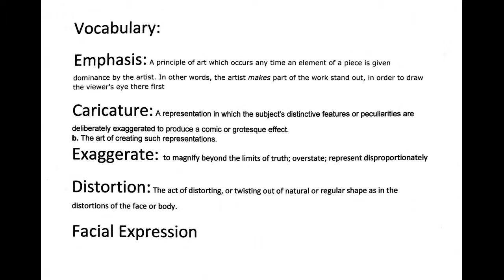persuasive essay on media influence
persuasive essay on media